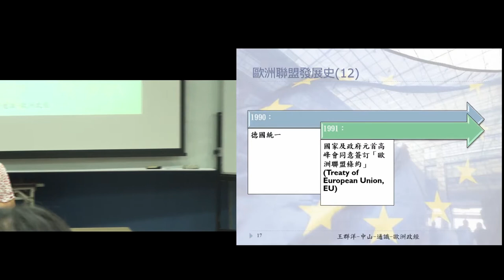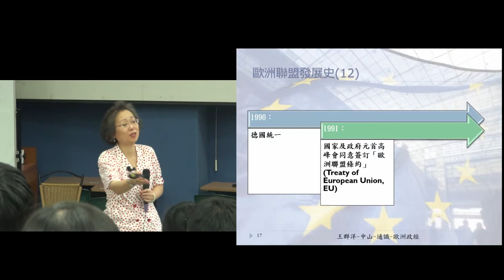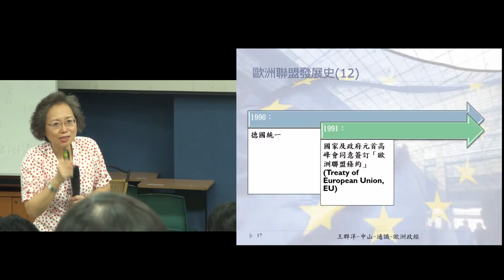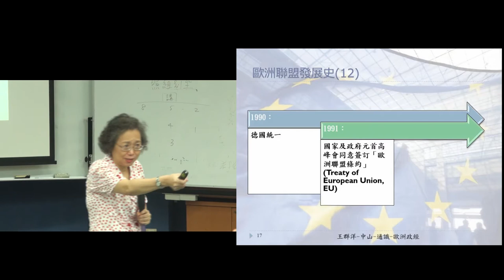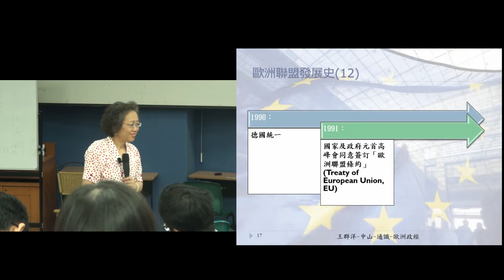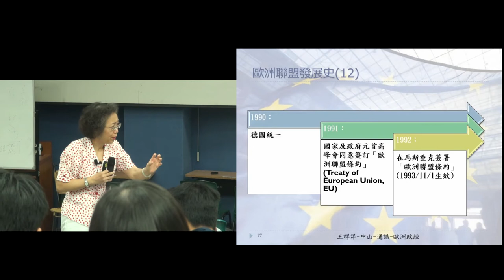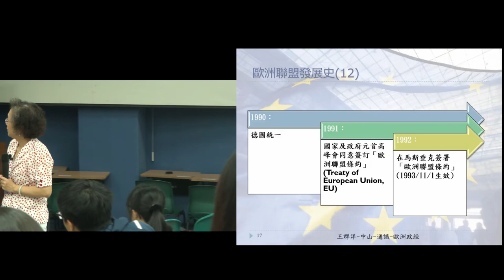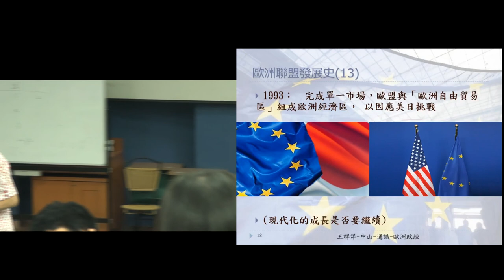歐洲政經發展B105 2016 1024 1